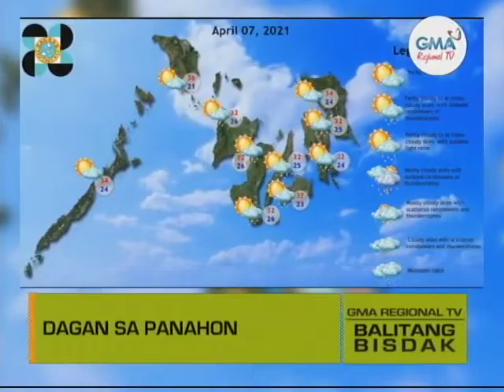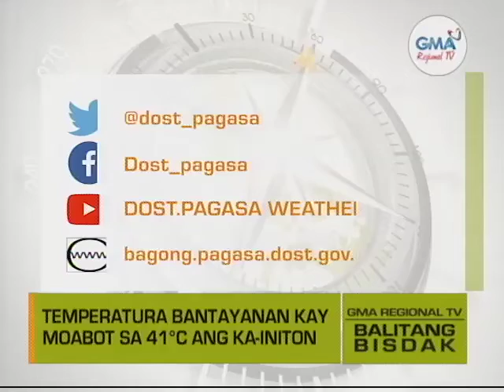Balitang Bisdak: LPA sa Surigao del Sur Gi-Monitor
Localized thunderstorms ang nagdala og panagsa'ng uwan sa Central ug Eastern Visayas. Gi-monitor sa PAGASA ang LPA sa Surigao del Sur. Heat index bantayanan usab kay mosaka sa 41°C.